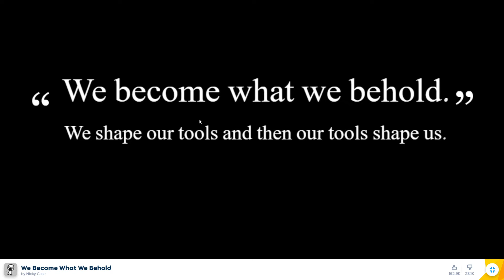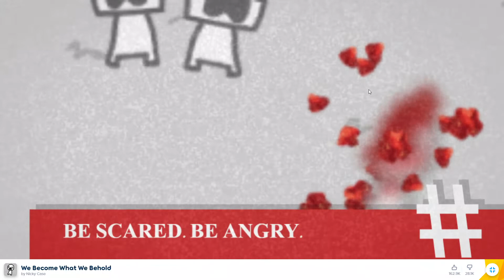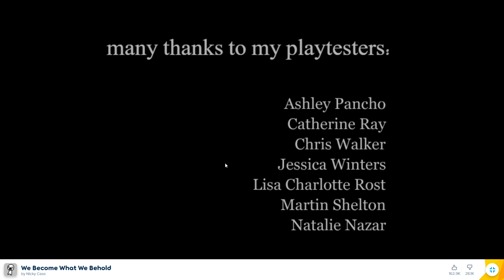WE BECOME WHAT WE BEHOLD Gameplay ||Epikexp13